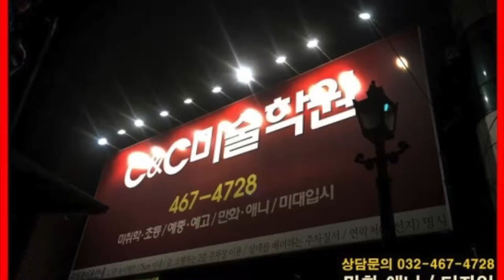디아블로 몬스터드로잉#4 - 염소인간 펜드로잉[인천미술학원 구월애니스타만화학원]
예전부터 진행해오던 디아블로 몬스터 드로잉 4번째로 염소인간을 펜으로 작업해보았습니다.
스케치없이 하는 펜드로잉은 드로잉력을 발전시키는데 도움이 됩니다.
개인적으로 좋아하시는 캐릭터나 게임의 일러스트를 직접 그려보며 한장한장 완성시켜 나가는 것도 많은 도움이 되고 즐거움이 될거라고 생각됩니다.

구월애니스타만호학원 원장 박성민